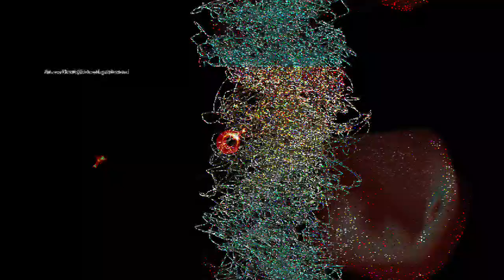[EPILEPSY WARNING] Movie 23 04 04 12h43m51s *Photosensitivity Warning*